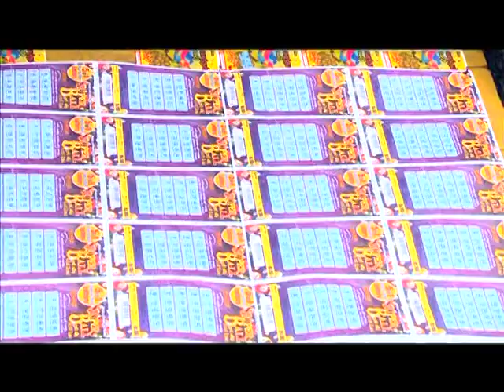Super Ball winner